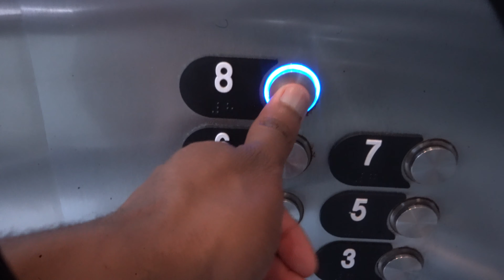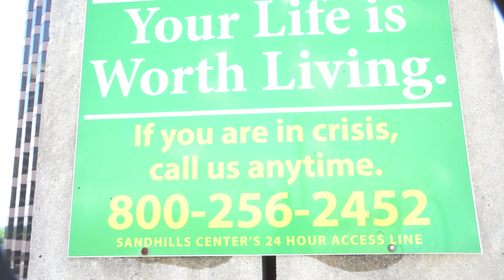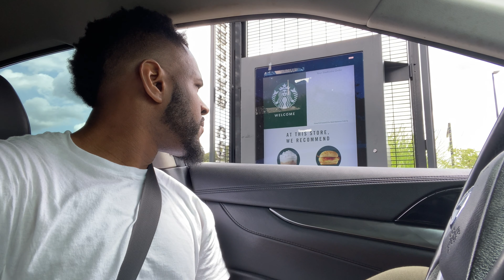WEEKEND VLOG IN GREENSBORO NC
MY FIRST WEEKEND VLOG IN GREENSBORO NC BE HONEST AND TELL ME HOW I DID..